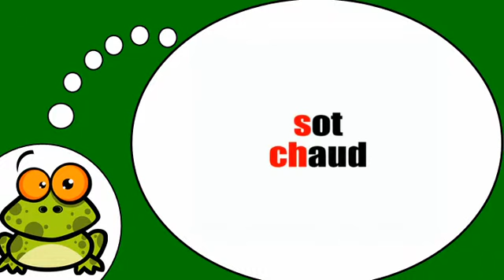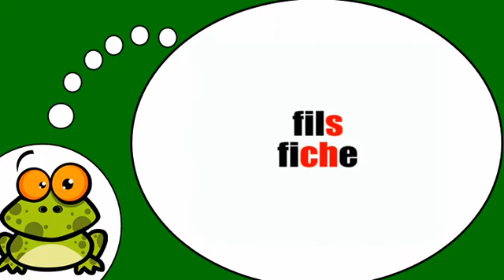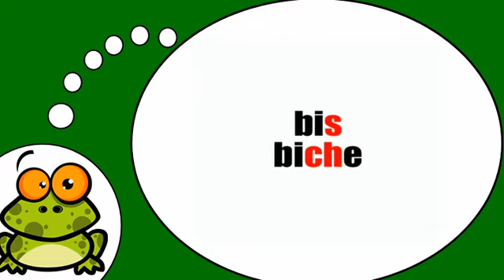وأنا أتكلم الفرنسية = الصوتيات # S CH